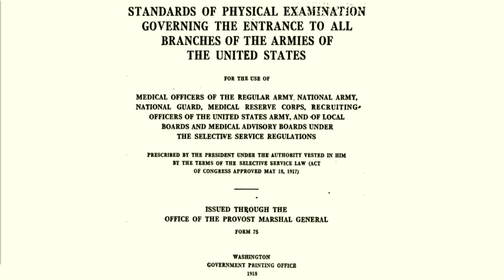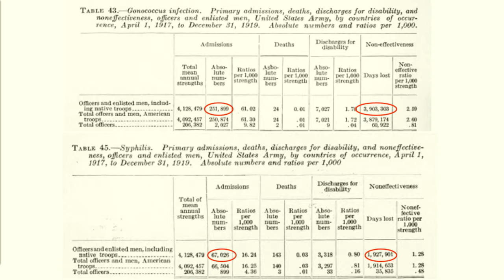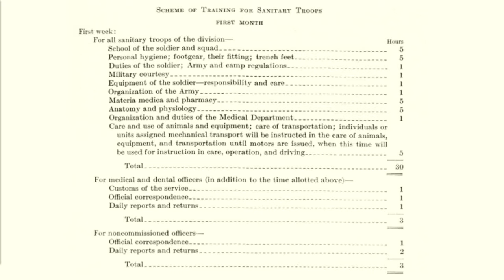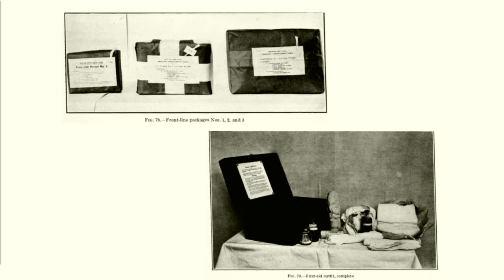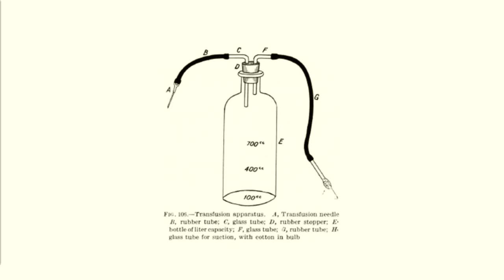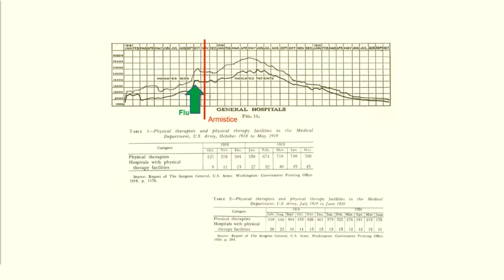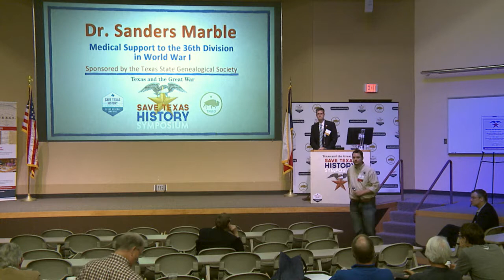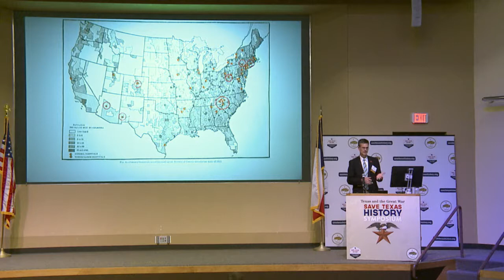Dr. Sanders Marble - "Medical Support to the 36th Division in World War I"